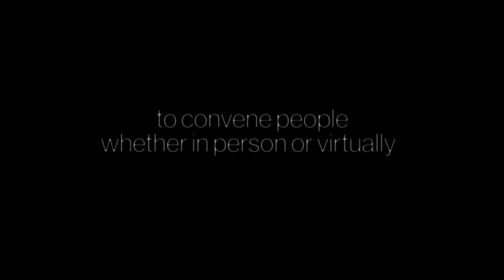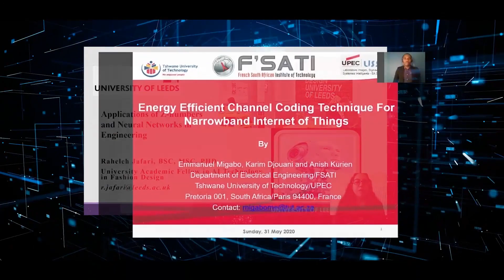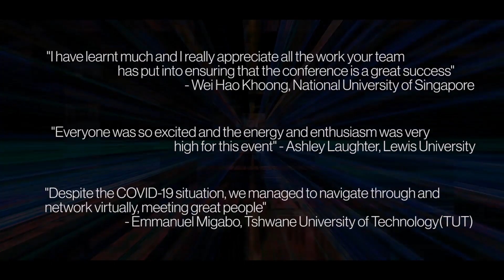Recap Highlights from the Computing Conference 2020 (Virtual)